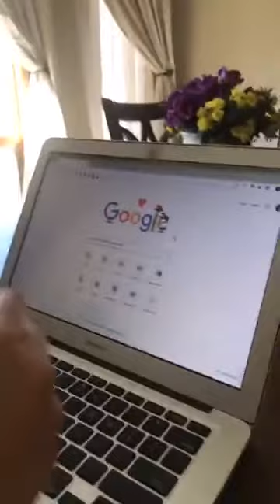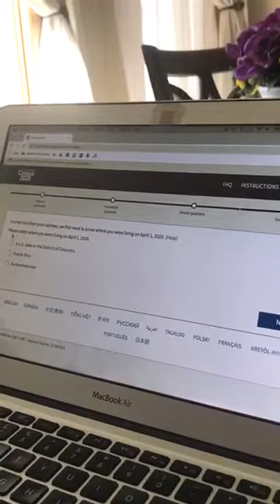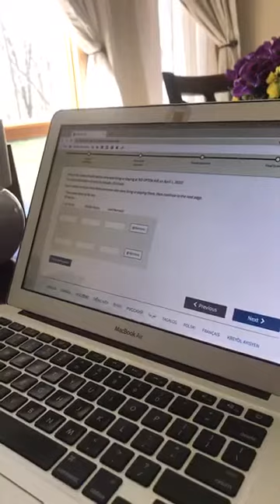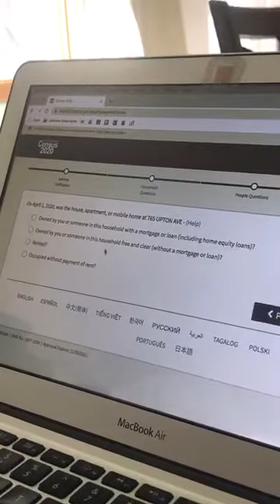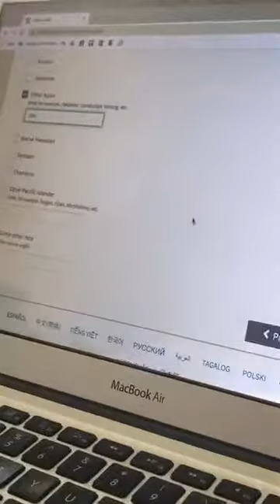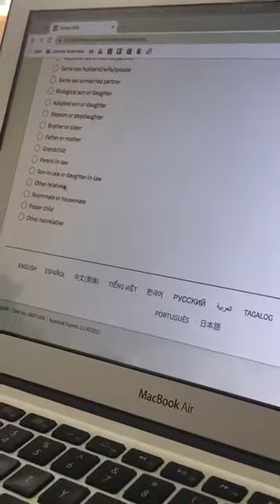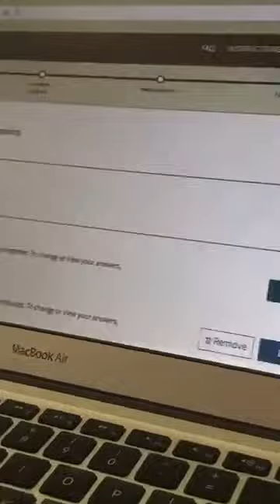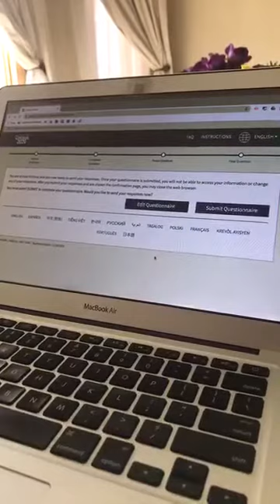How to Fill Out 2020 CENSUS (Falam)